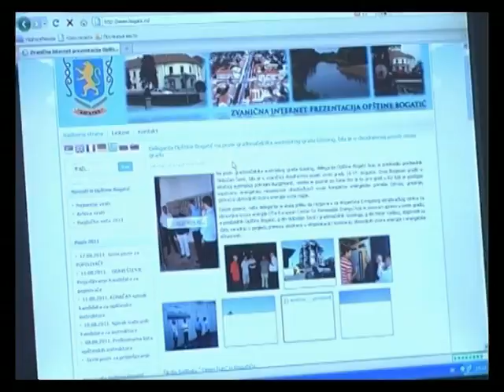Delegacija Opštine Bogatić u poseti austrijskom gradu Güssing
Na poziv gradonačelnika Güssinga, delegacija Opštine Bogatić boravila u zvaničnoj dvodnevnoj poseti ovom austrijskom gradu
Pripremili: Mina Šanković, Perica Petrović